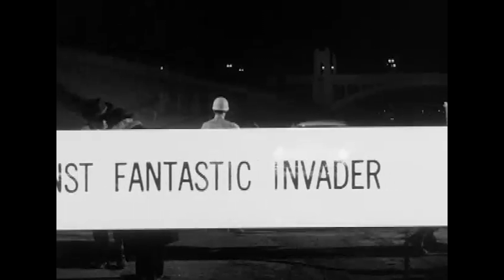50's Monster Movie Trailers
0:10 Them
3:27 Revenge of the Creature
5:55 The Beast From 20,000 Fathoms
8:24 20 Million Miles to Earth
10:23 Attack of the Crab Monsters
12:30 Not of This Earth
14:12 Attack of the 50 Foot Woman
15:55 Godzilla: King of the Monsters (Americanized Gojira)